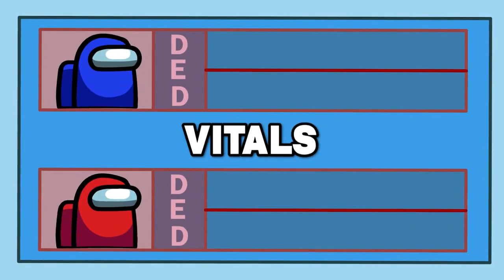12 Days of Among Us (Vocals Only) Gamingly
Song: 12 Days of Among Us